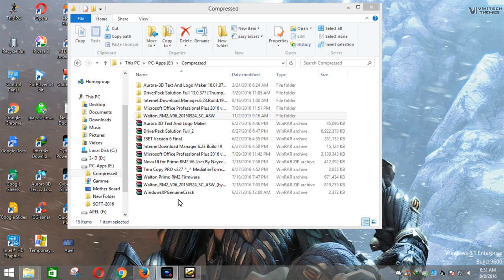Best law of Education22